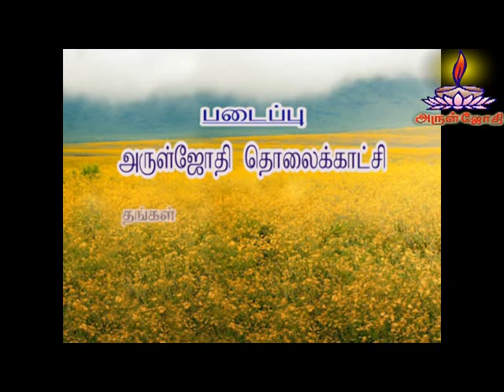Diabetes, Hypertension, Heart Diseases - Treatment - Ulaga Siddhar Marabu Thiruvizha 2016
1)Everyday feeding food for 4000 people in (schools, orphanages, temples)

2) educating 400+ SC-ST Children's by our school with transport and food. FREE of cost.

4) Aruljothi  monthly magazine Distributing 6000 copies every month.

5)Aruljothi Tv  started in the year of 2012 to spreading positive vibration in the society

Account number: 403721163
Account name: Aruljothi Anna Alayam
 IFSC code: IDIB000P132